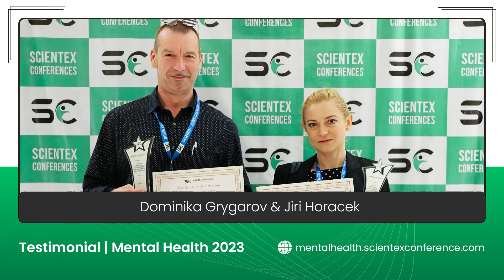Testimonial by Dominika Grygarov & Jiri Horacek | Mental Health 2023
Our previous conference showcased groundbreaking research, engaging discussions, and fruitful networking. Participants gained valuable insights and forged meaningful connections.